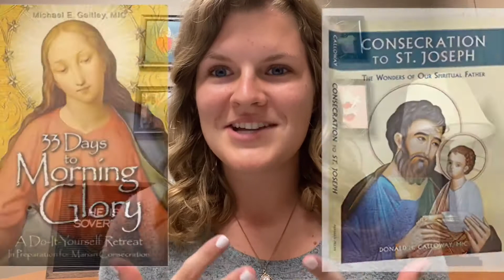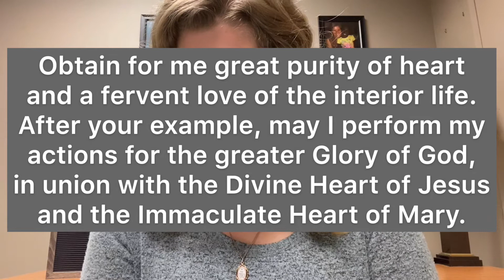Saint of the Week - St. Joseph the Worker